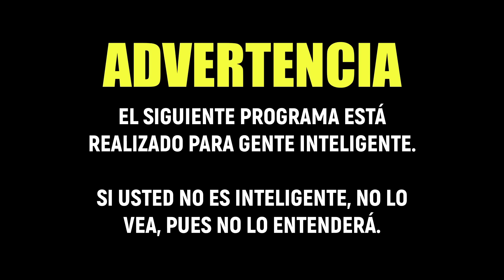COLOMBIANOS EN MIAMI CONTRA PETRO | FUERA DE ORDEN 271 | MIÉRCOLES 22.6.2022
PROGRAMA DEL MIÉRCOLES 22 DE JUNIO DE 2022

JAPÓN SUSHI AND FUSION  El mejor sushi de Panamá.